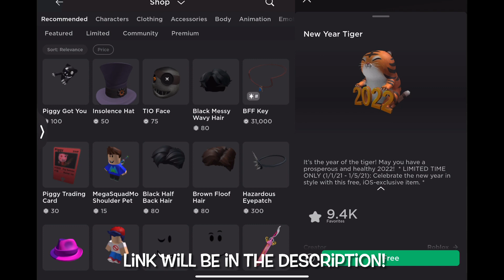[FREE ITEM] How to get the New Year Tiger in Roblox! (Apple Only)